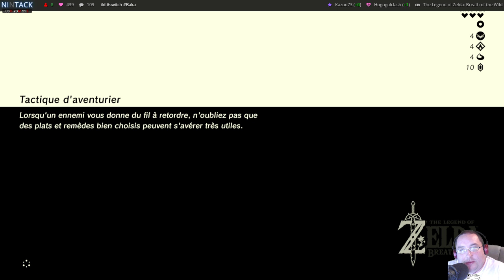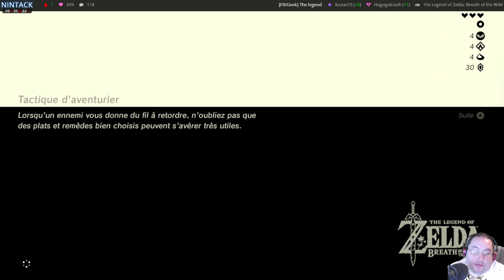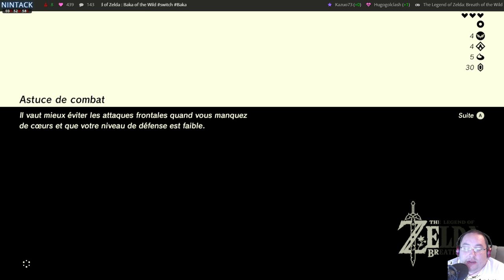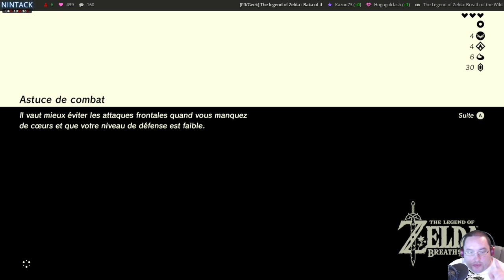[FR/Geek] Zelda Breath of the wild Switch 04